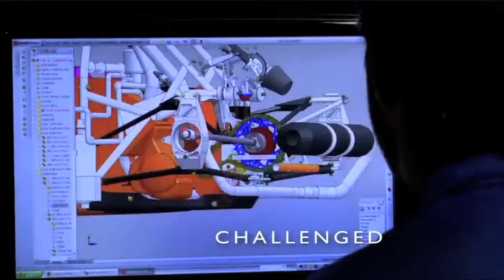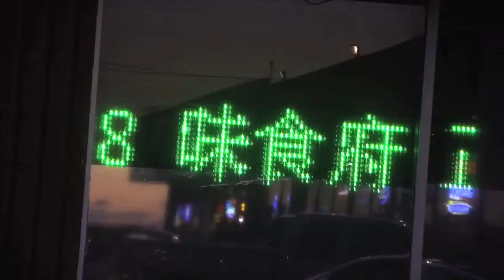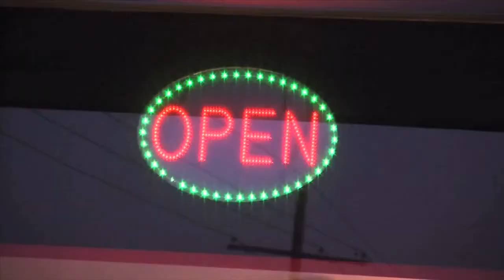GMKU 110113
Special Guest, KU journalism student Justin Christian